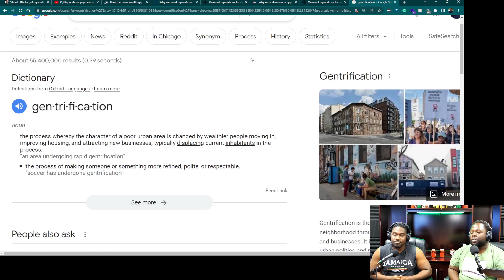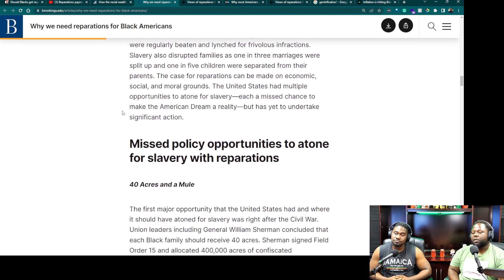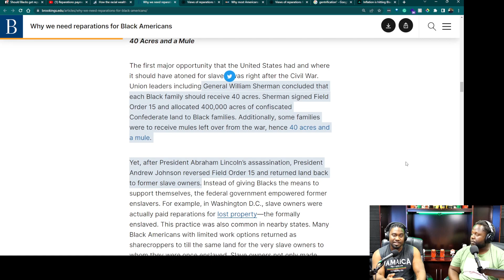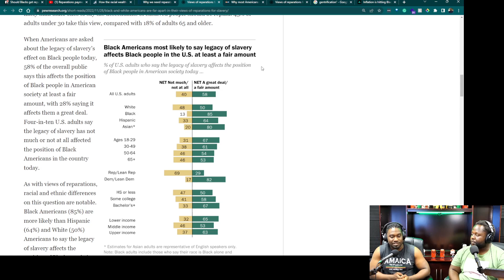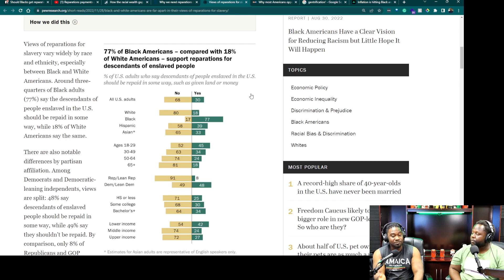Exploring the Case for Reparations to Address Historical Injustices | Cold Pop Cast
We did have some audio issues this episode.

In this compelling episode of Cold Pop Cast, we tackle the pressing topic of reparations as a means to rectify the historical injustices and long-lasting impacts of slavery on Black communities. Join us as we dive into the complexities surrounding this crucial issue and shed light on the ongoing challenges faced by Black individuals and communities.

As we provide essential background information on the history of slavery, we delve into the far-reaching consequences, including the disenfranchisement of Black communities through economic, social, and institutional discrimination. We examine the persistent racial wealth gap, the effects of mass incarceration, over-policing, and housing discrimination.

Explore the various perspectives on reparations, with the Black community at the forefront of advocating for the recognition of past injustices. We analyze the public response, noting that while many Americans, including whites, Latinos, and Asian Americans, oppose the concept of reparations, there has been decades of lobbying in favor of it.

Engage with our hosts' insightful commentary as they offer their perspectives on reparations, emphasizing the importance of addressing historical injustices and rectifying the lasting impacts on Black communities. Discover their thoughts on the opposition to reparations and the complexities surrounding the issue, considering the influence of collective willful ignorance.

This thought-provoking episode also examines how the topic of reparations and ongoing discussions around racial justice impact the hosts' own perspectives and understanding of the racial wealth gap. Gain valuable insights into the potential impact of reparations in creating a more equitable future for all.

In the video conclusion, our hosts provide suggestions for viewers to further educate themselves on the racial wealth gap and the impacts of slavery. They encourage open and honest conversations about reparations, fostering a deeper understanding of the need to address historical injustices.

Join us for this compelling episode of Cold Pop Cast as we navigate the complex terrain of reparations and the pursuit of racial justice.